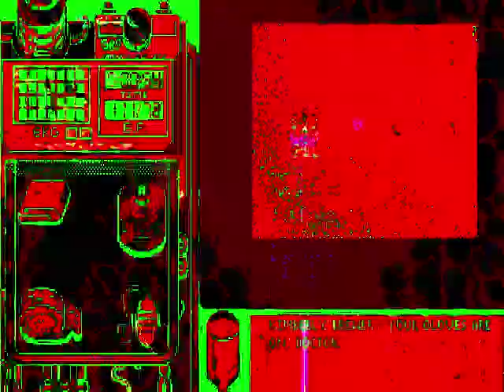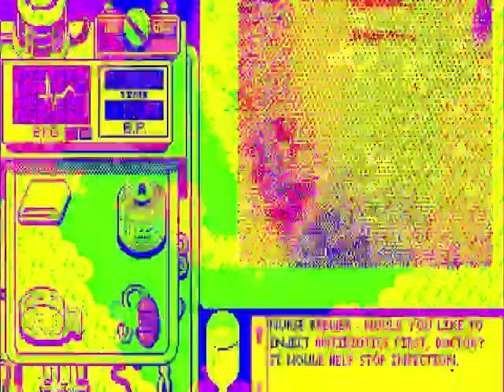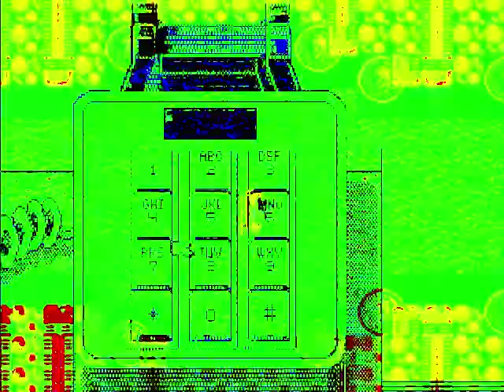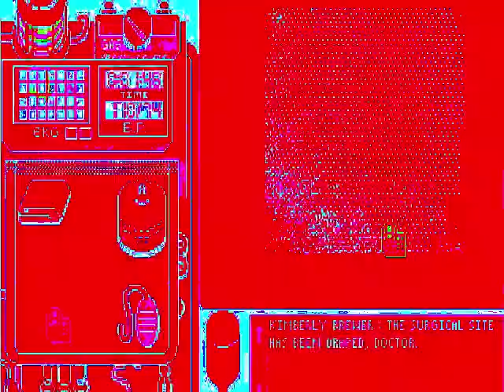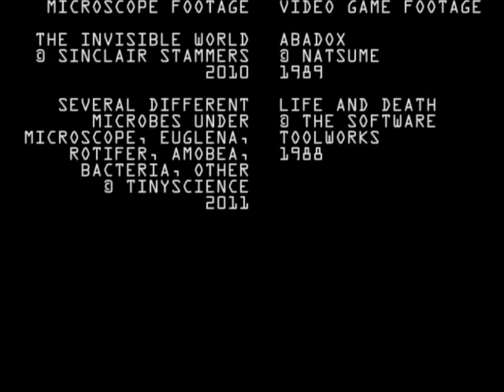Matthew Revert - "Illness Seminars"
directed by Syd Miller.